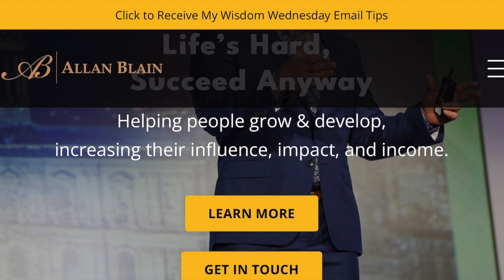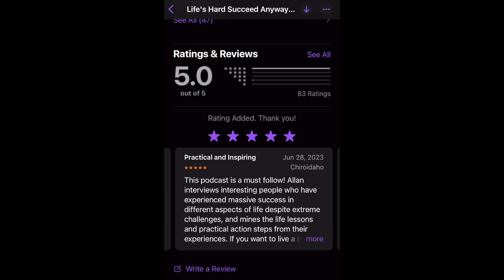078. Kristen Butler: Thriving WITHIN Your Comfort Zone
Episode 78: Kristen Butler
In this episode, we dive into Kristen Butler's transformative tale. Once an eBay Powerseller who worked to the brink of collapse, Kristen faced a harsh reality when her business failed, plunging her into despair. It was at her lowest point that she realized success isn't about pushing harder; it's about thriving within your own comfort zone. Embracing positivity, her faith, and a healthful lifestyle, Kristen rebounded to create Power of Positivity in 2009, proving that true strength lies in a positive mindset and living authentically. Join us to uncover the lessons from Kristen's journey of self-discovery and resilience.
Who is Kristen Butler?
Kristen Butler is a bestselling author and the CEO of Power of Positivity, a community with over 50 MM followers globally. Kristen was awarded SUCCESS Magazine's Emerging Entrepreneur in 2022.
She is a leader, writer, and visionary in personal development with a huge heart and captivating authenticity. Her mission is to uplift the planet!
Kristen passionately started Power of Positivity in 2009 after completely transforming her life from rock bottom using the power of positive thinking. Kristen contributes her transformation to a positive mindset, her relationship with God, and an active, plant-based lifestyle.
Connect with Kristen Butler:
Order Allan's book "Life's Hard Succeed Anyway: Stop Settling and Seize the Life You Were Created For" in Hardback, Paperback, Audiobook or Ebook on Amazon or anywhere books are sold online.
Connect with Allan Blain:
Podcast Facebook @lifeshardsucceedanyway
Free Resources: AllanBlain.com
Interview Request: AllanBlain.com/Contact